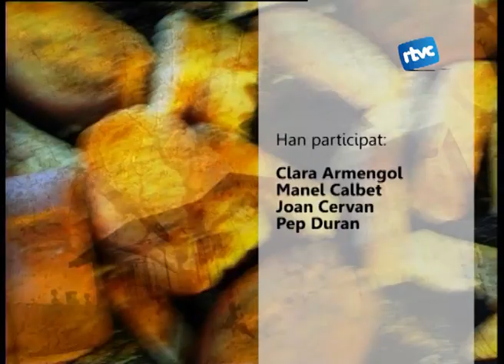Borregos i Carquinyolis. Futur de RTVCardedeu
Primer programa Borregos i Carquinyolis del 2013. Tema de debat: el futur de RTVCardedeu després de deixar de fer el Cardedeu Informatiu